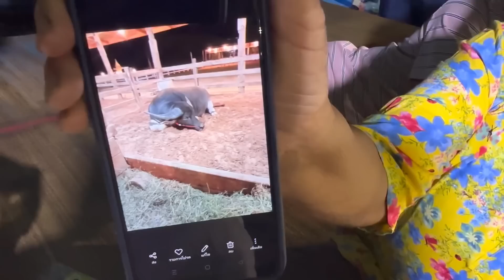แม่แตนมาแล้ว‼️ แม่มีโครงการอะไร? แซวแม่ว่าทำคอกไว้รอได้ไม่ได้ค่อยว่ากัน🤣